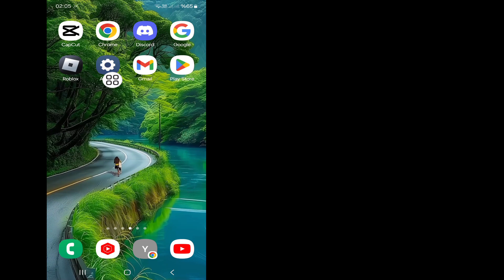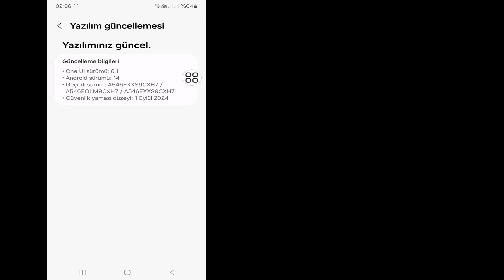Samsung Menü Düğmesi Çalışmama Sorunu Nasıl Düzeltilir || Menü Düğmesi Samsung'u Göstermiyor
Bu Videoda Size Samsung Menü Düğmesi Çalışmama Sorununun Nasıl Düzeltileceğini Göstereceğim. Videoyu sonuna kadar izlemeye devam edin, Çok Basit ve Kolay Bir Yöntem. Bu Video Tam Size Göre. Aksi Takdirde Tam Videoyu Atlamadan İzleyin. Aksi Takdirde Tam Anlamıyla Anlayamazsınız.

Samsung dokunmatik ekran çalışmıyor nasıl düzeltilir samsung telefon açılmıyor nasıl düzeltilir samsung tv döndürme nasıl düzeltilir
Ekran samsung ekran sorunu nasıl düzeltilir samsung telefon şarj olmuyor nasıl düzeltilir samSung usb
Bağlantı elemanı bağlı bağlantısı kesik sorunu nasıl düzeltilir samsung tv siyah
Ekran samsung yeşil çizgi nasıl düzeltilir samsung ağ sorunu nasıl düzeltilir samsung s20 plus ekranda yeşil çizgi nasıl düzeltilir